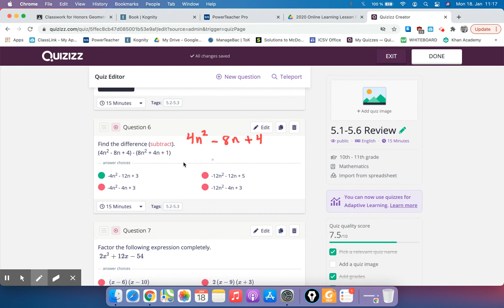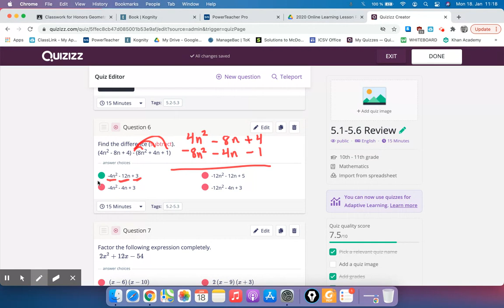5.2-5.3 Subtract Polynomials